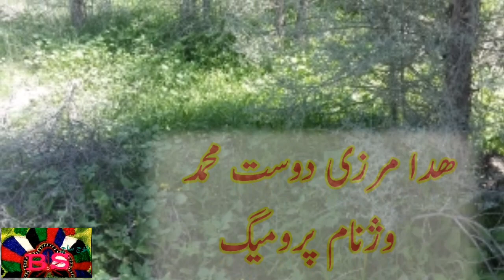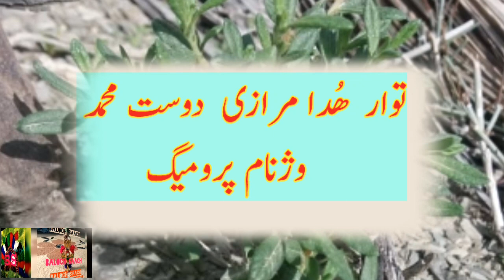Balochi Nazink Tawar Dosth Mohammed Washnam paromig نازینک بلوچی ھدا مرزی دوست محمد وژنام پرومیگ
Singer .Dost Mohammad Paromig Washnam

بلوچی آروسی  نازینک
توار ھدامرزی دوست محمد وژنام پرومیگ
دوست محمد دوستل چوکہ استاد نور خان بزنجوئِےءَ
مان جوانی بیران بوتگ

Baloch sach Balochi

بلوچ ساچ پہ  شما مدامی نوکیں ءُ کوھنیں تامر ءُ بلوچی شئیر ءُ پربند ۔ دہگال ءُ بلوچی درونتءُ دگہ باز  شنگ کن اے درگتءَ بس شمے کسانیں دلبڑی یے مارا پکارانت  بلوچ ساچ چینل سبسکرائب بہ کن ایت َ وتئ مھرانی درشان بہ کن ایت ۔